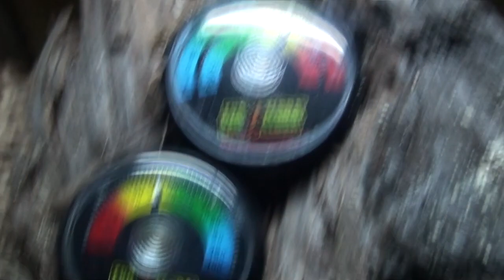Tarantellen Belle Virginia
Hils på min nye venninne Belle. Hunnedderkoppen jeg var og henta på dyrebutikken her på Oppdal i går. Verdens skjønneste tarantell. Belle: Jeg håper du vet at jeg elsker deg massemasse, for det gjør jeg!